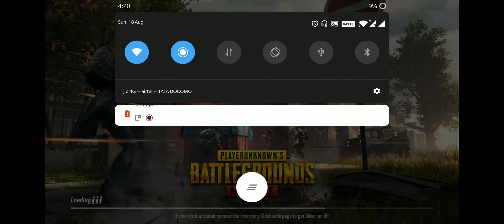PUBG Mobile | Chicken Dinner With Fantastic Climax 😁 | Duo-Squad Play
Random Game Play